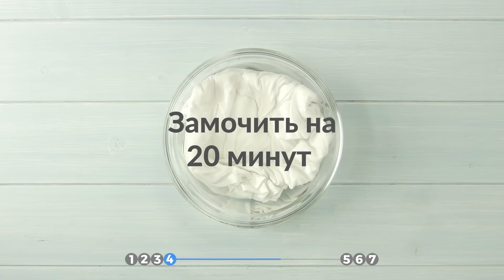Режем прокладки и клеим на внутреннюю часть бюстгальтера. Гениально!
Сегодня мы собрали 7 советов и трюков на все случаи жизни. Ищите наc на Facebook

1.) Пятна пота

Это знакомо многим: на темной одежде появляются неприятные желтоватые пятна пота. Чтобы этого избежать, используем ежедневные женские прокладки: режем их и клеим на изнаночной стороне в области подмышек.

2.) Убираем пятна

Если пятно все же появилось, этот трюк поможет избавиться от него.

Нам нужно:

140 г соды
1 столовая ложка соли
1 столовая ложка пероксида водорода
240 мл уксуса

Инструкция:

1) Смешиваем все ингредиенты в большой емкости. Сливаем жидкость, чтобы осталась только густая паста.

2) Наносим порцию пасты на пятно, оставляем на 30 минут. Затем застираем одежду, и от пятна не останется и следа.

3.) Опрелости между ног

Эта проблема чаще возникает летом: между ног, там где они касаются друг друга, возникает болезненное раздражение. Чтобы избавиться от него, смазываем кожу дезодорантом.

4.) Запах пота

Чтобы одежда стала устойчивой к запаху пота, замачиваем ее на 20 минут в смеси воды и уксуса. Затем стираем одежду в машинке.

5.) Домашний дезодорант

Для этого нам нужен кукурузный крахмал и сода. Смешиваем их и ватным диском наносим порошок на кожу подмышек.

6.) Пот под грудью

Простой трюк поможет справиться с проблемой, знакомой большинству женщин: пот под грудью. Режем пару ежедневных прокладок и клеим внутрь нижней части каждой чашечки.

7.) Пока не высохло

Шариковый дезодорант - удобная вещь, однако влажный гель нередко оставляет следы на одежде. Чтобы этого не случилось, сразу вытираем гель с одежды, но не сухими, а влажными салфетками.

Отличные советы, которые должен знать каждый!